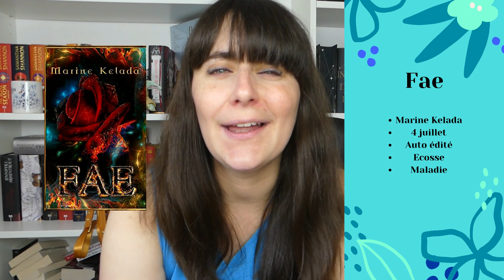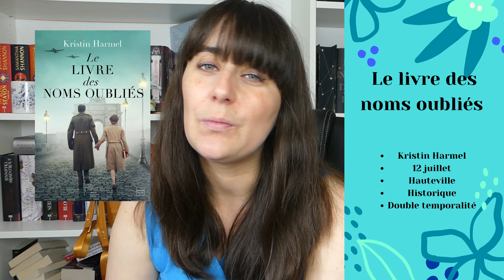SORTIES LITTERAIRES - Juillet 2023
On se retrouve pour les quelques titres qui me font très très envie pour ce premier mois de l'été 2023.